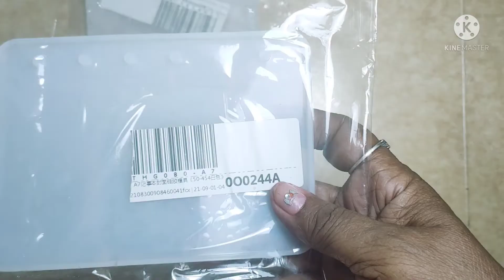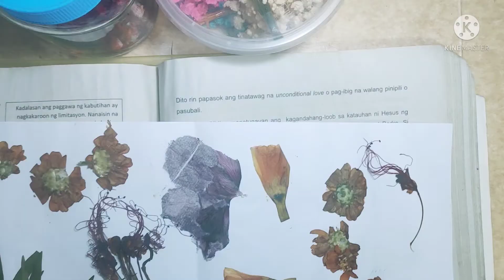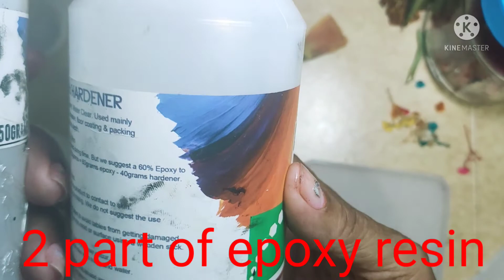RESIN. Notebook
Paggawa ng personalyle notebook  gamit ang resin  at mga press flowers
and leaves